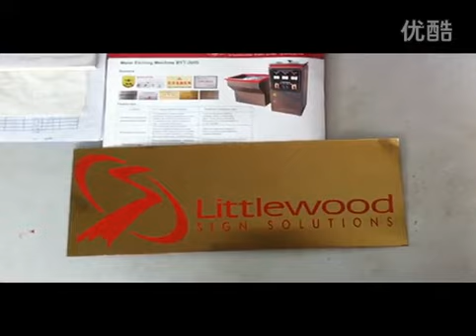BYT 3055 electro etching machine